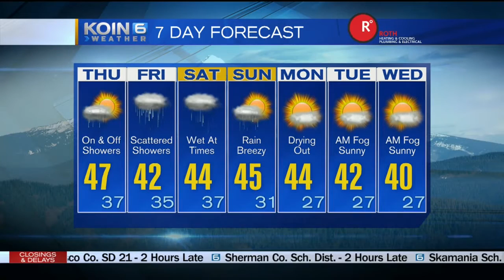Thursday Morning Weather Update January 19, 2016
KOIN 6 Meteorologist Sally Showman is tracking a return to normal January weather in the Willamette Valley.  Freezing Rain Advisory continues in the Columbia River Gorge.